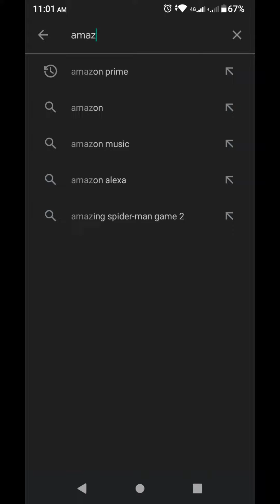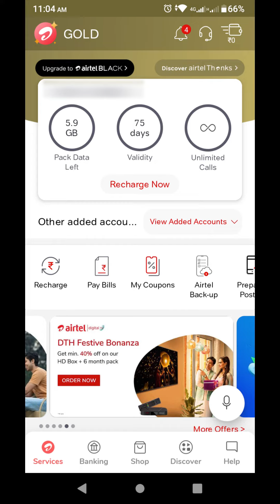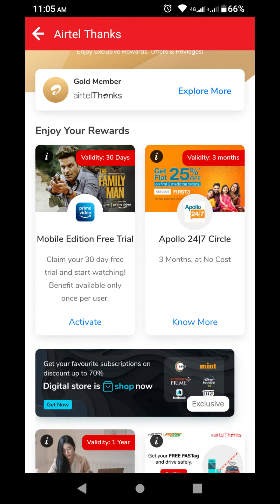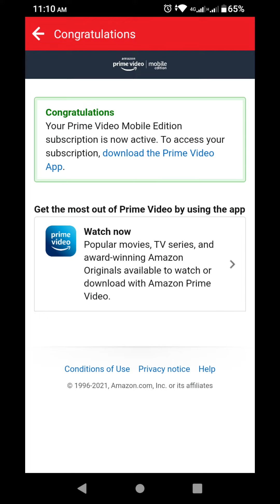Amazon Prime Video Free Trial 30 days From Airtel App!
In this video i have explained step-by-step procedure for how to use 30 days Free Trial of Amazon Prime Video provided by Airtel App in tamil.

How to use Amazon Prime Video Free Trial 30 days From Airtel App!

📢 Receive my all videos by clicking "Bell" icon 🔔 and then "All" text
📢 Receive notification by enabling "Subscriptions" ✔️ in Preferences in Your YouTube Settings
airtel amazon prime
how to activate amazon prime with airtel
airtel amazon prime offer
how to claim amazon prime on airtel
airtel amazon prime activation, amazon prime airtel, amazon prime with airtel,
jai bhim movie tamil amazon prime, how to get amazon prime for free,